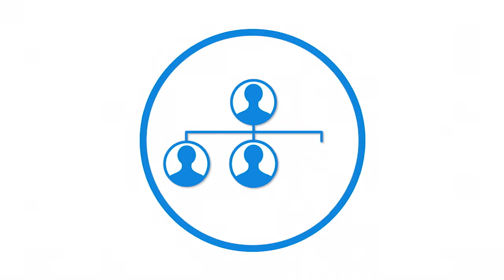Small Business Networking: Leveraging Podcasts to Generate Revenue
Kelly Leonard moderates a panel of three podcast experts, including Charlie Birney co-founder of Podcast Village, Debbie DeChambeau of Select Business Marketing, and Stephen Hart of Isles Media, LLC.